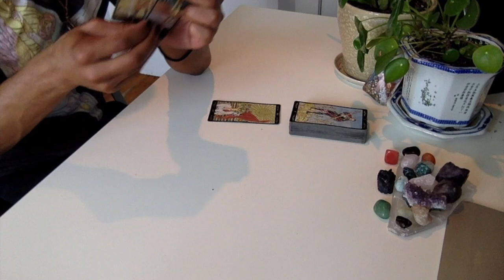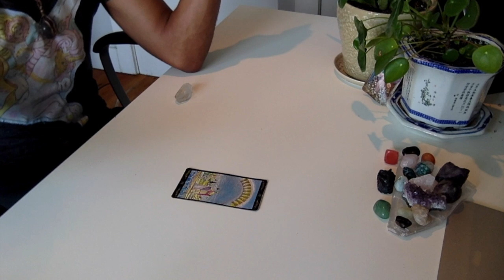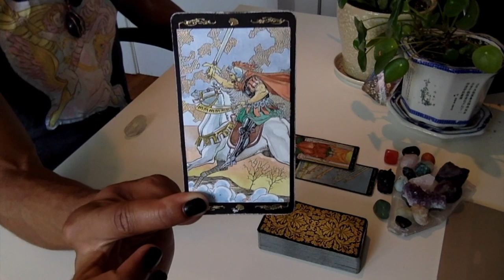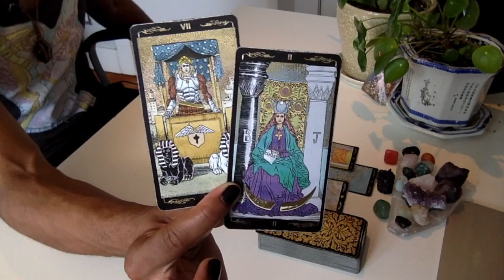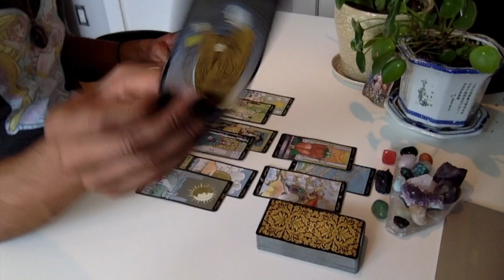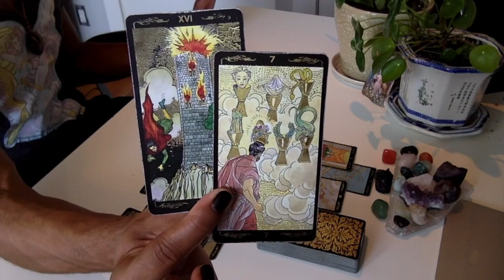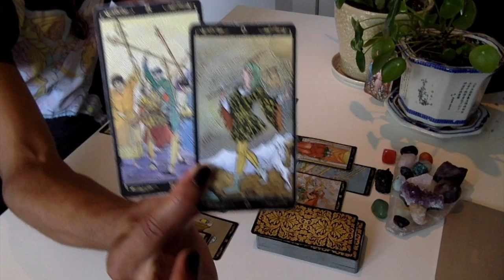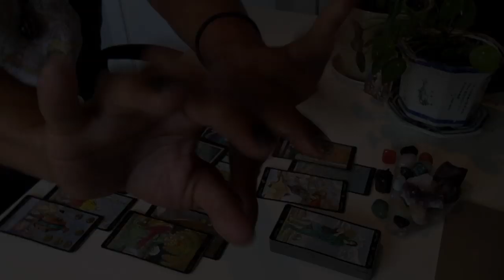Capricorn - * Major Change But For The Better * - October 2019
LIVE READINGS:
30 min - $65
60 min - $130

Available oracle decks:
~Crystal Mandala
~Sacred Rebels